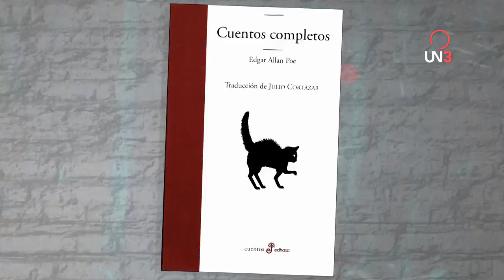UNCICLOPEDIA JULIO CORTÁZAR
Ellos cambiaron la forma de pensar o de hacer porque tenían una manera diferente de mirar. Ellos son nuestros personajes biografiables, por eso les dedicamos una UNciclopedia entera.
UNciclopedia es una serie de biografías breves, realizadas con diferentes técnicas de edición y animación. Producida integralmente por UN3, cuenta además con la participación de Shoshana para ilustrar a los biografiados.